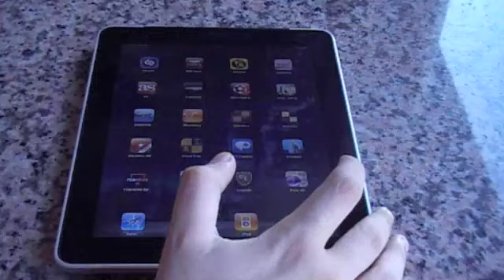Ponk HD GamePlay Video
The official gameplay video from Ponk HD our iPad Puzzle Game.